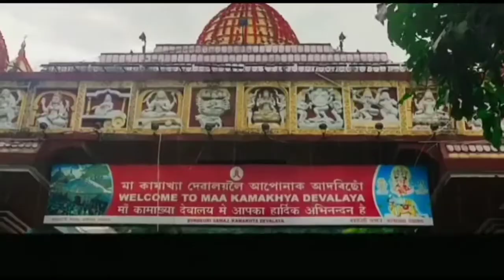আহক নীলাচল পাহাৰলৈ যাওঁ//জয় মা কামাখ্যা# 🙏🙏🙏